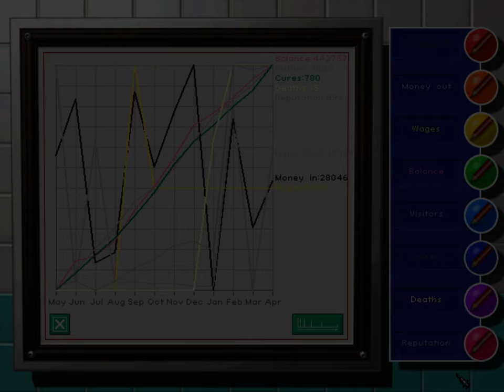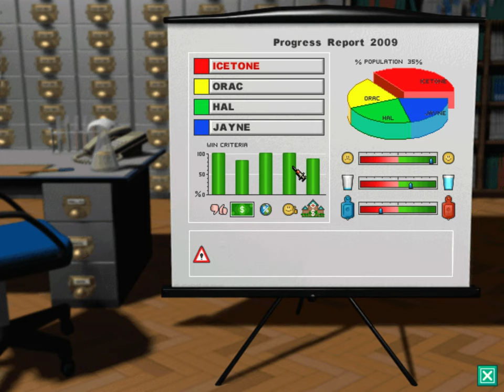Theme Hospital - 12: Battenberg Hospital (Hard Mode) (Final)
at last i learnt how to prevent blowing up rooms! :D

Theme Hospital is a simulation game developed by Bullfrog Productions and published by eletronic arts.